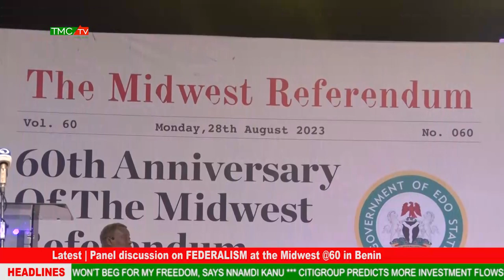youtube video #-4BVNwU_TzA